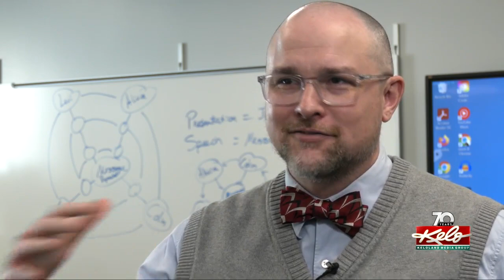George Hawkins Teacher of the Year